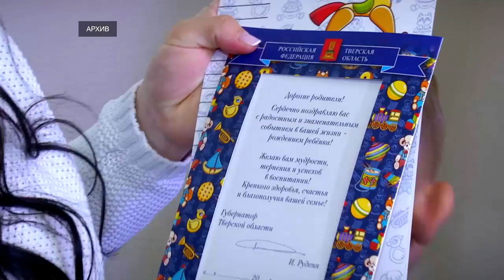Подарочный набор для новорожденных пополнили новые изделия от тверского производителя